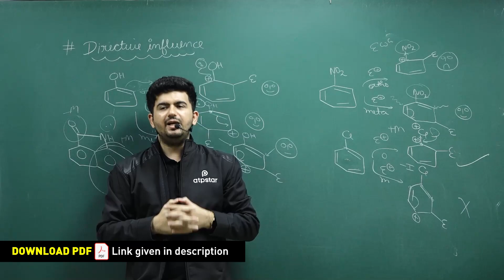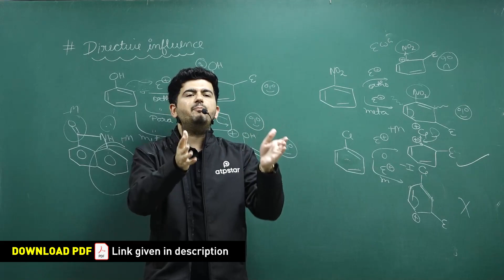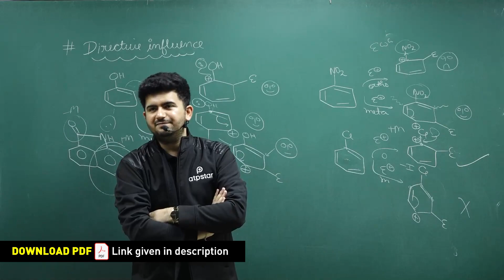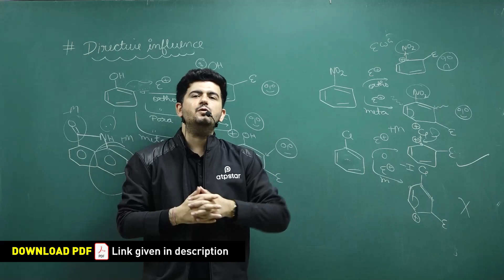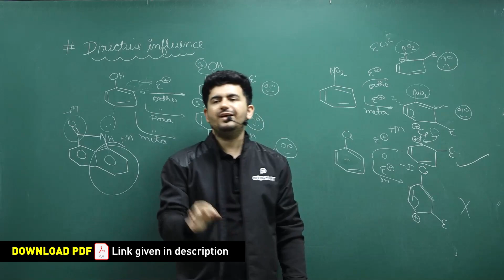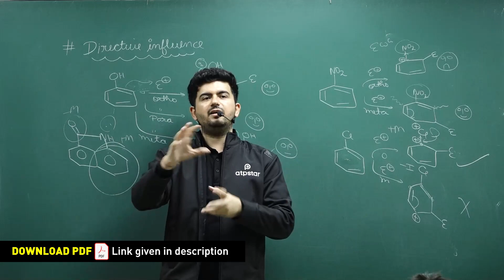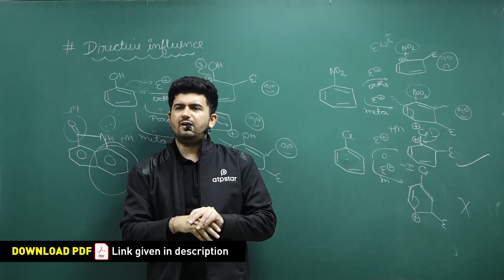🔥How to Crack Physical Chemistry? JEE Main 2023 - Best Plan & strategy by Vineet Khatri Sir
Join Telegram group with the given link:👇🏻